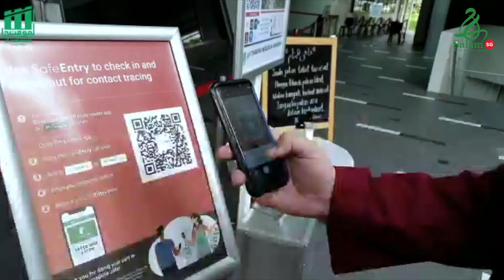Keeping Our Mosques Safe - what should I do when visiting the mosque for prayers?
As we are heading towards the safe reopening of mosques in Phase 2, we share the joy with mosques and the Muslim community, whereby congregational prayers and Friday prayers can finally resume with a limit of 50 congregants. At the same time, we seek to remind the community of the safety measures that need to be taken when visiting the mosque for prayers. Ensuring the safety and well-being of ourselves as well as the people around us should be our top priority.